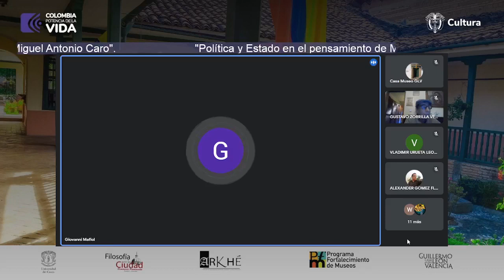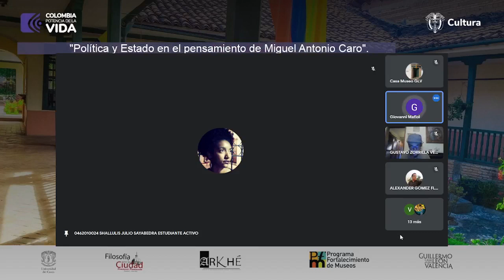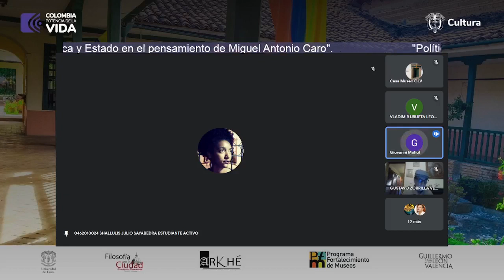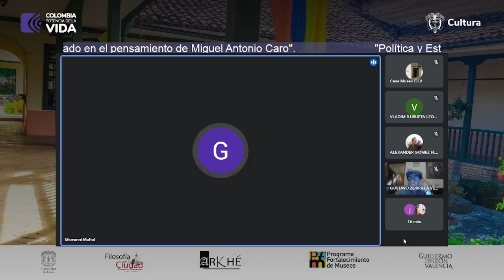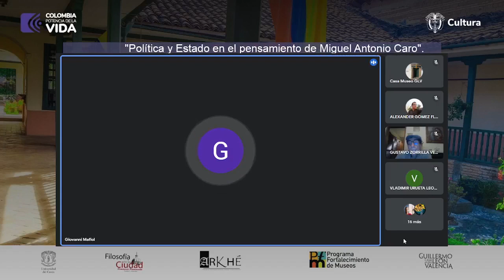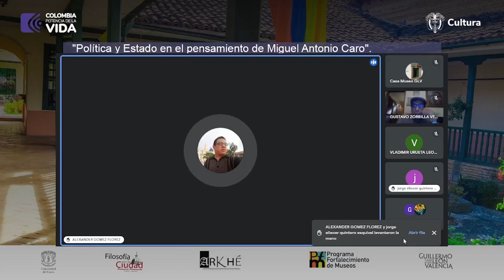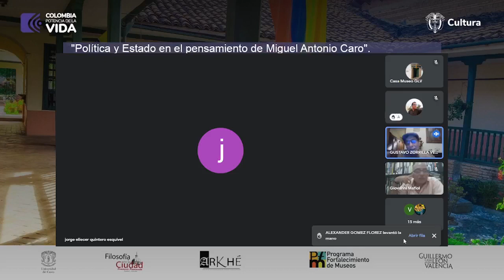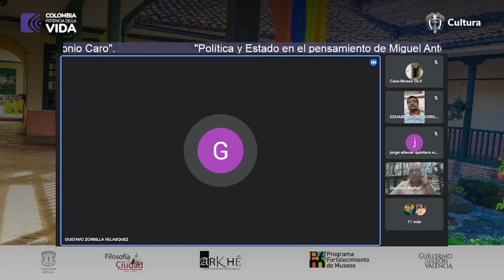Filosofía en la ciudad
"Política y Estado en el pensamiento de Miguel Antonio Caro".
Conferencista invitado:
Mag. Giovanni Mafiol
Magister en Filosofía
B.U.A.P. México
Catedrático Programa de Filosofía
Universidad de Cartagena
Colombia

Moderador:
Dr. Gustavo Zorrilla
Docente
Universidad del Cauca
Colombia